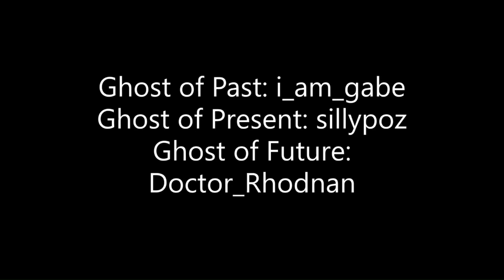A Minecraft Christmas Carol Reupload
Just a normal reupload nothing special bout it